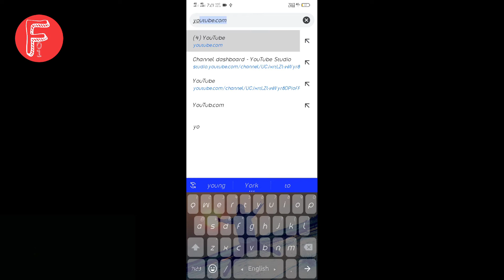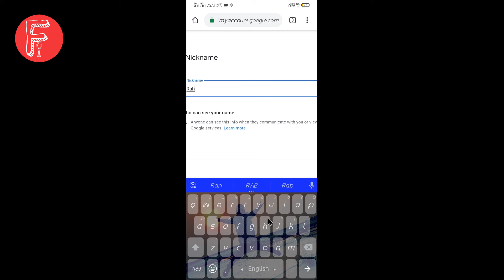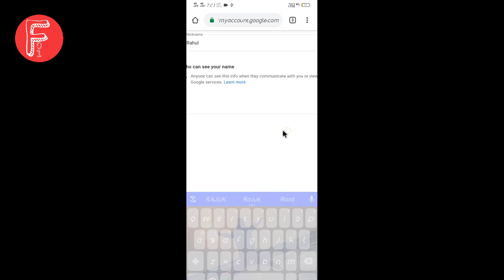How to change my YouTube Channel Name 5 minutes in hindi | Goodlooking YouTube Name.....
Video name. : How to my YouTube Channel Name | Goodlooking YouTube Nam.